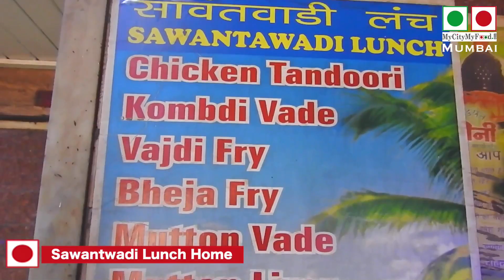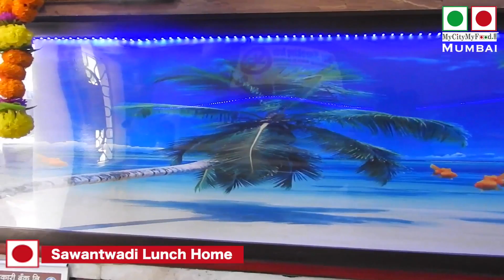Sawantwadi Hotel | हॉटेल सावंतवाडी | famous for sea food | mumbai street food